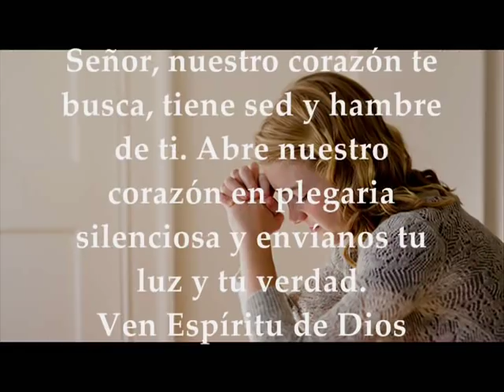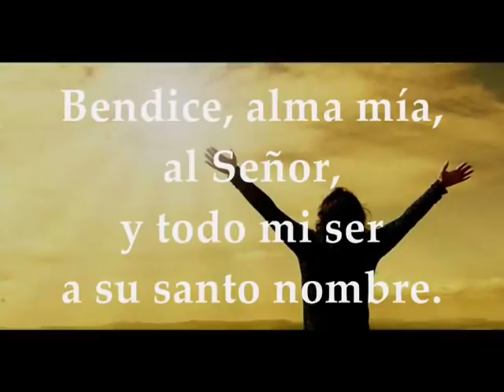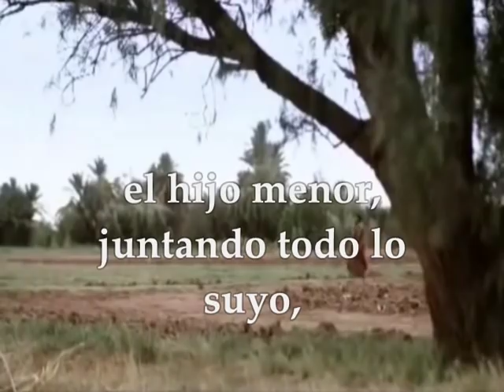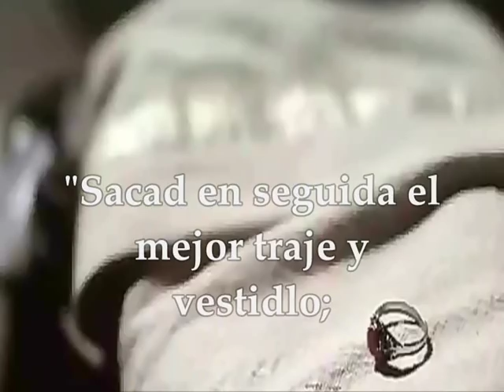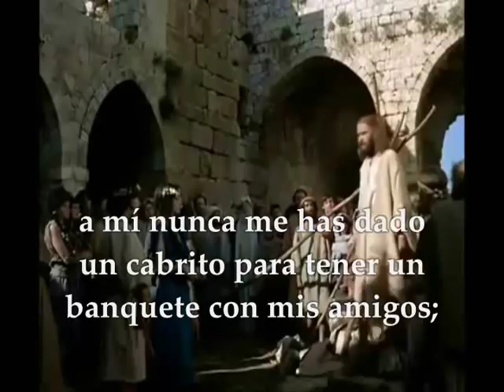Evangelio del sábado 23 de marzo de 2019 Lucas 15, 1-3.11-32 Cuaresma II Semana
Evangelio del día y lecturas sábado 23 de marzo de 2019 Cuaresma II Semana Ciclo C Primera Lectura: De la profecía de Miqueas 7, 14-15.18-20 Salmo 102,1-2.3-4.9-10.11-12 R/. El Señor es compasivo y misericordioso Del santo Evangelio según San Lucas 15, 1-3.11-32